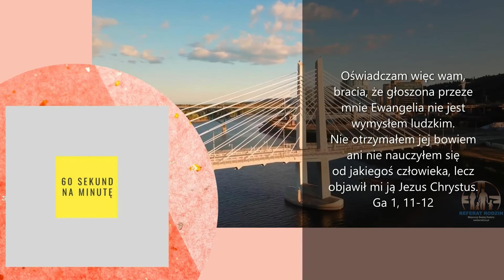Schlebianie gustom, czyli kaznodziejstwo w czasach skundlenia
Kiedy słucha się kazań, homilii itp. to nie można zarzucić kaznodziejom, że popełniają błędy teologiczne, że kaleczą doktrynę. Nie kaleczą, bo nie używają doktryny w swoich kazaniach. Raczej są to próby schlebiania gustom słuchaczy i takim prezentowaniem doktryny tej z pierwszego głoszenia (kerygmatu) i z katechezy w tak wyszukany i ekwilibrystyczny sposób, że czasami trudno domyślić się jakie jest przesłanie Jezusa Chrystusa, Pana naszego.